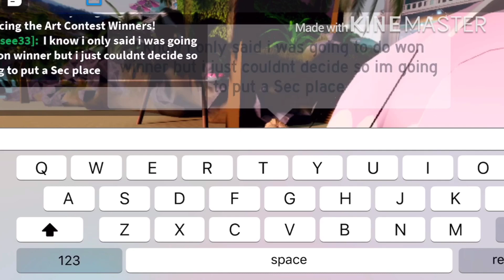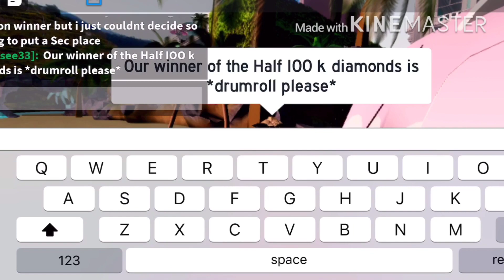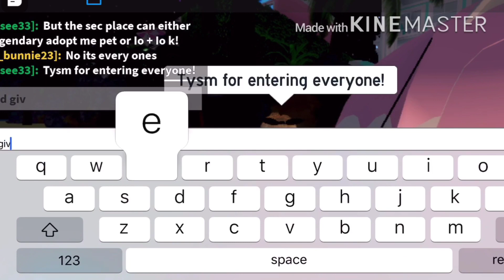Fanart Contest Winners! || Royale High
Also tysm for watching everyone!